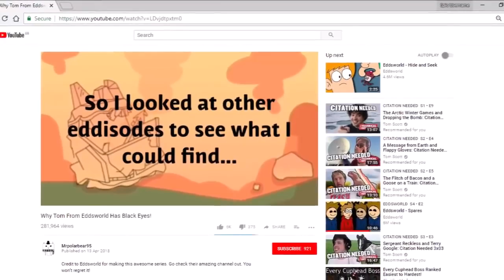il mistero degli occhi di tom ITA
programmi: sony vegas